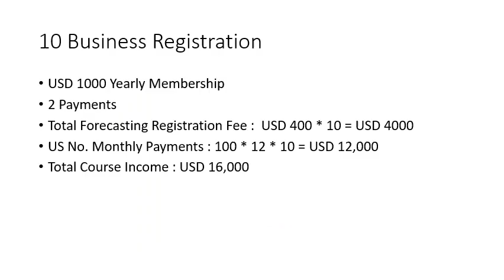BUT Green Company شركة مسجد بيوت الشرق الخصراء